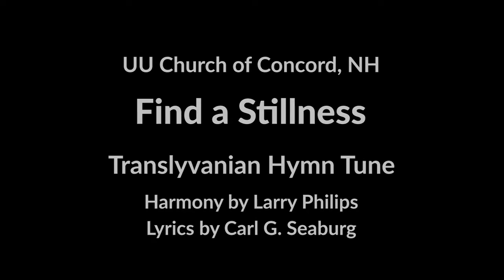Find a Stillness - UU Church of Concord, NH Choir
This hymn, "Find a Stillness," reminds us to make quiet time part of our spiritual practice. Offered during livestream worship at the Unitarian Universalist Church of Concord, NH on Sunday, December 6, 2020. Kate Huizinga, choir director; Calvin Herst, piano.